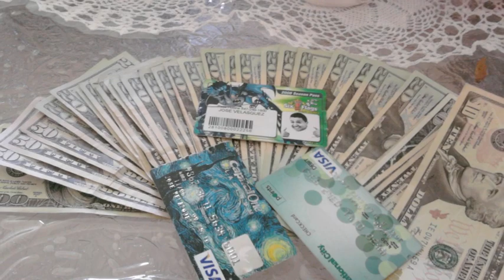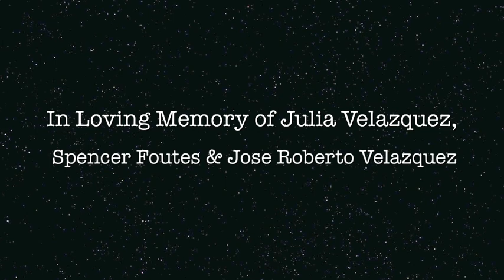Showty Emotionally Speaking produced by GeneralBeatZ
A short record bout life, family and future. Produced by a very talented producer GeneralBeatZ